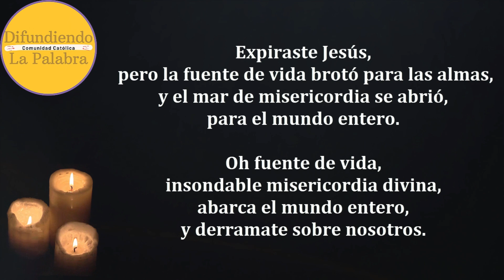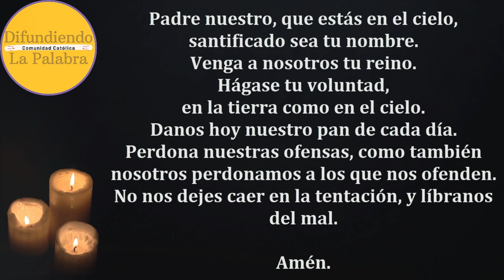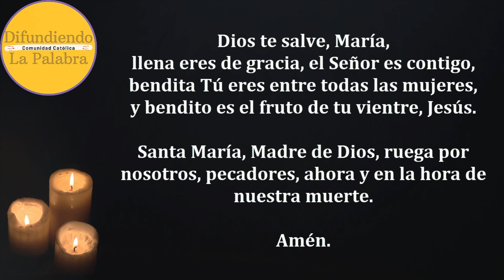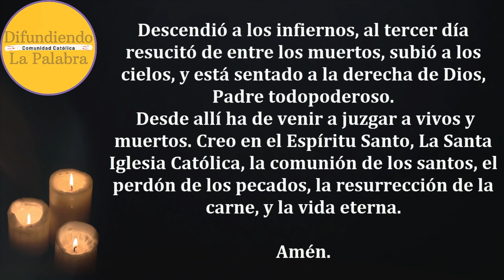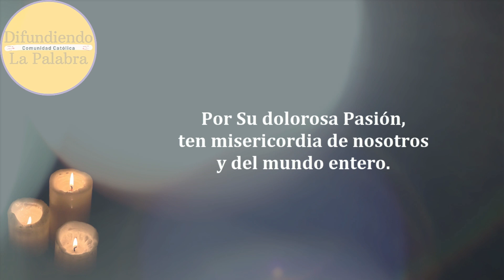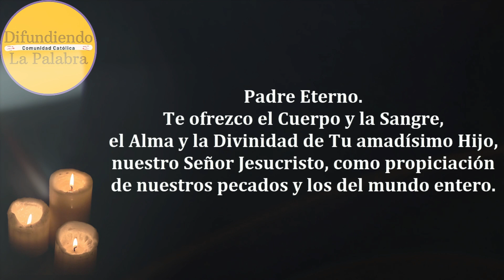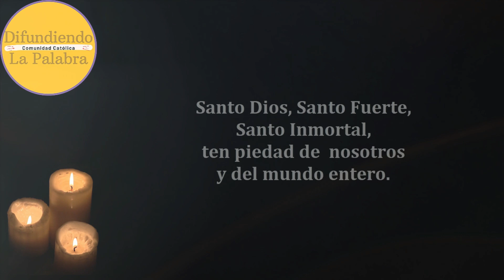🙏 Coronilla De La Divina Misericordia De Hoy 8 de Octubre de 2024 🙏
Coronilla a la Divina Misericordia de hoy 8 de Octubre de 2024.